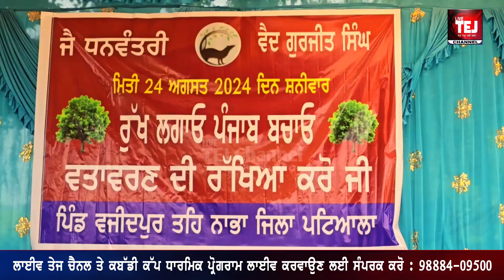Nabha News : ਪਿੰਡ ਨੂੰ ਹਰਿਆ ਭਰਿਆ ਰੱਖਣ ਲਈ ਲਗਾਏ ਗਏ ਸੈਂਕੜੇ ਬੂਟੇ | Live Tej Channel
ਪਿੰਡ ਨੂੰ ਹਰਿਆ ਭਰਿਆ ਰੱਖਣ ਲਈ ਲਗਾਏ ਗਏ ਸੈਂਕੜੇ ਬੂਟੇ
| Live Tej Channel |